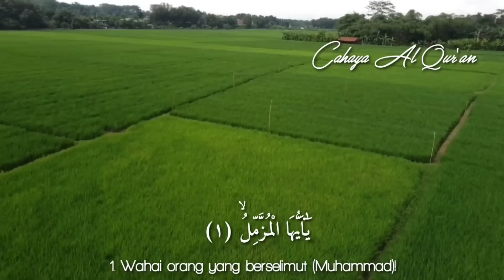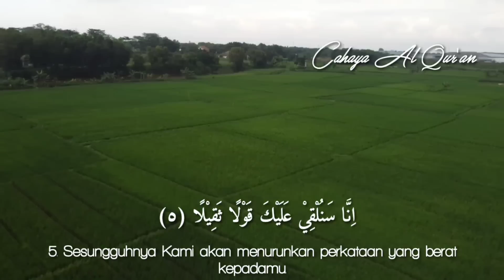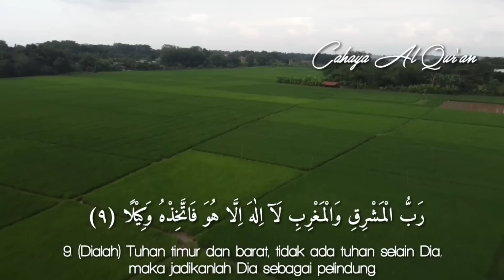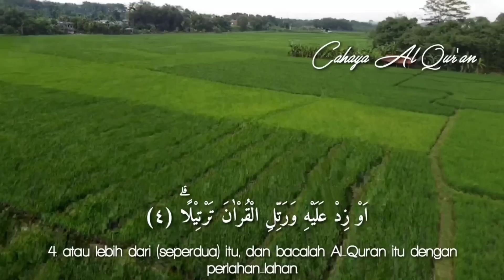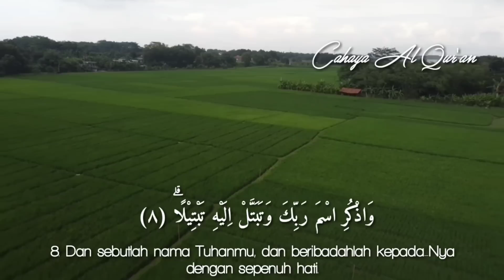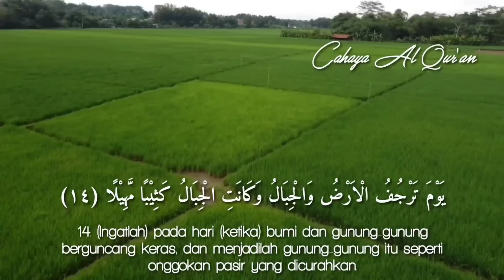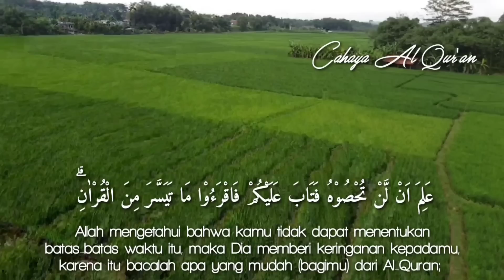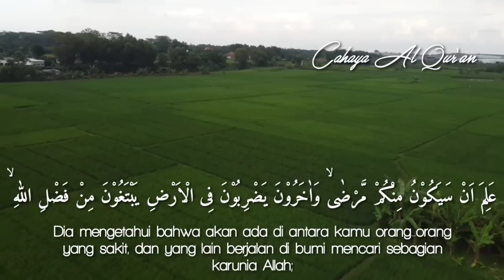Ayat Quran Pembuka Rezeki Melimpah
Assalamualaikum sahabat pecinta Al Quran, Ayat Suci Al Quran adalah salah satu untuk membuka Rezeki yang Melimpah